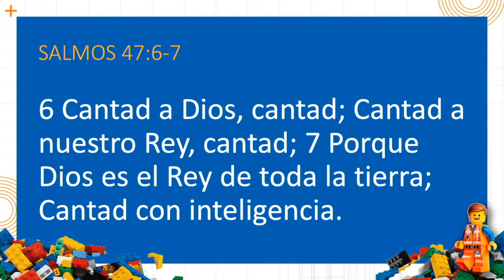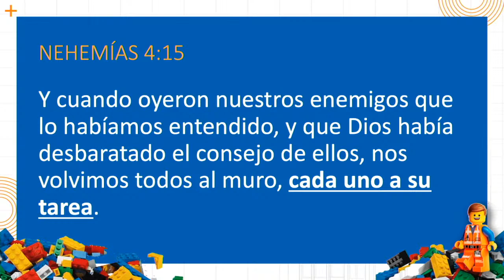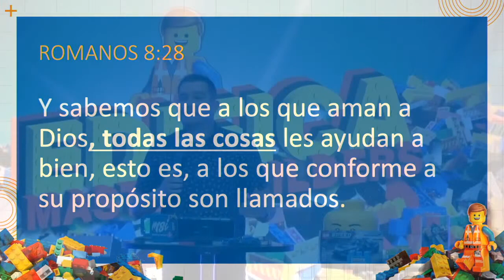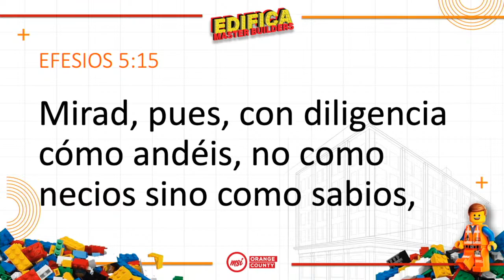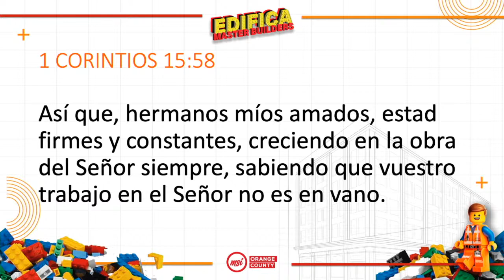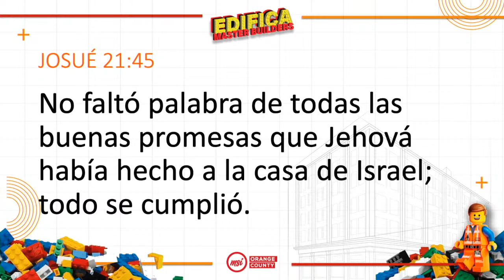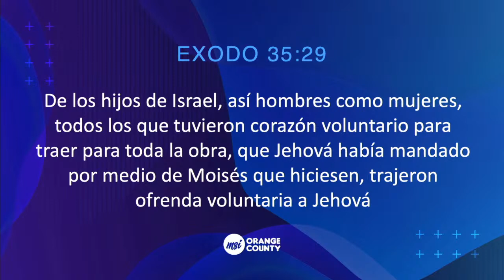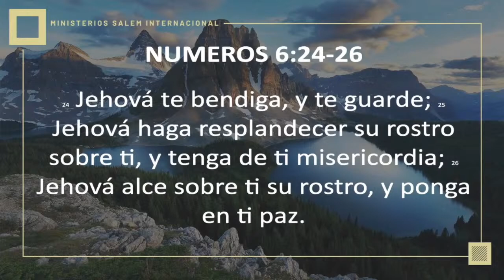MSI OC | UNA PIEZA A LA VEZ | Prs. Ericson & Nancy Molano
SERIE| EDIFICA
MENSAJE | UNA PIEZA A LA VEZ

Bienvenidos a la transmisión EN VIVO con los Prs. Ericson & Nancy Molano desde la cede de MSI OC en Garden Grove, California. Hoy continuamos nuestra serie “EDIFICA” y el mensaje de hoy se titula “UNA PIEZA A LA VEZ..” Compártelo con tus amistades y escríbenos tus peticiones. Será un honor orar por ellas.

Visítanos
Ministerios Salem Internacional OC
Jueves 7PM | Domingos 1PM

Para contactar al Pr. Ericson Molano